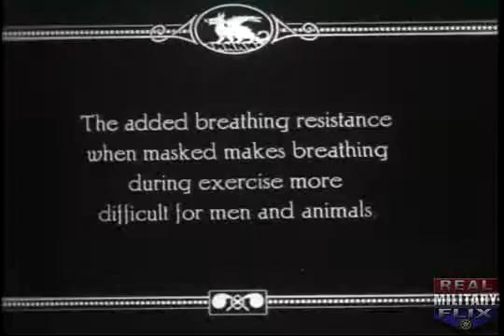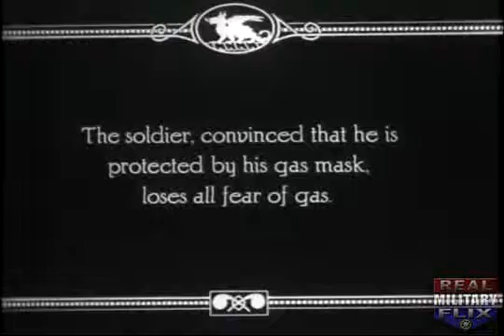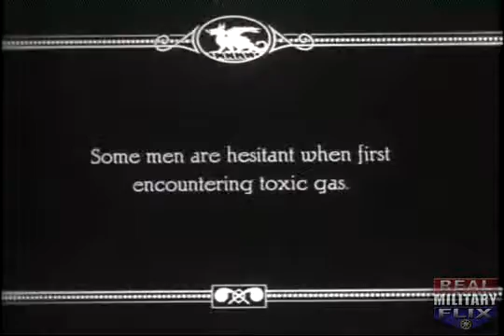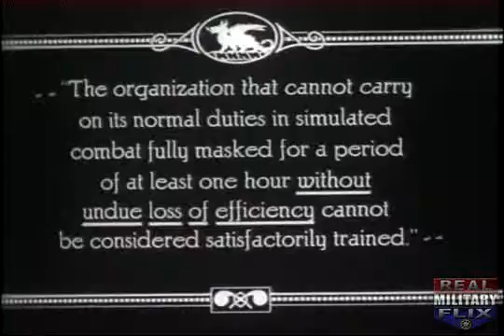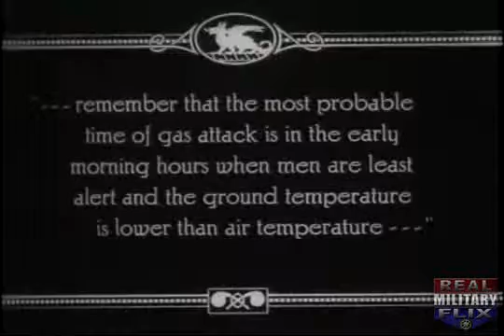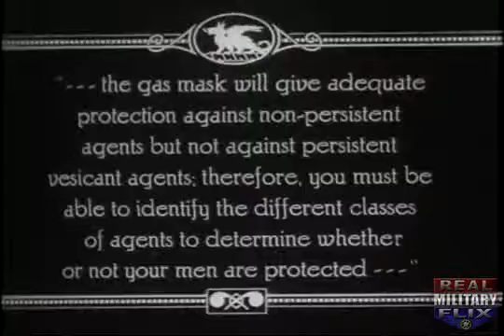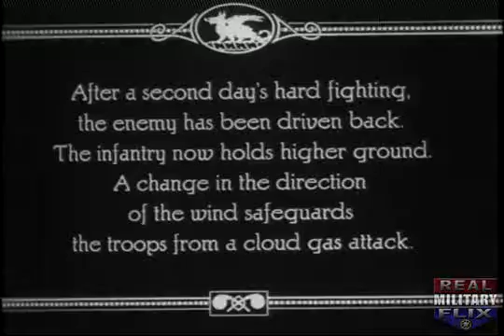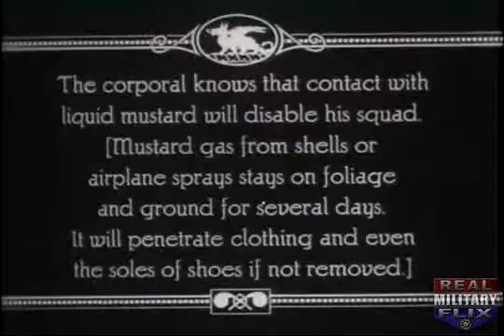Defense Against Chemical Warfare (Part 2)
A silent film that says a lot! This extraordinary post WWI silent film  shows how US Army Soldiers are equipped and trained for chemical  warfare. What is interesting from this film is to see how little the  equipment, training and procedures changed over the years from the time  this film was made until today. The film shows how a soldier dons and  clears his mask. It goes on to explain the organization of the chemical  units found in a typical US Infantry Division during the years between  WWI and WWII. Film footage from WWI shows the American Expeditionary  Force (AEF) in action on the gas clouded battlefields of the First World  War. 70, 752 American Soldiers were gas casualties during WWI. This  rare footage provides a detailed glimpse into the WWI chemical warfare  battlefield and how the troops protected themselves and their animals  from deadly mustard and chlorine gas attacks. YES, horses -- used to  pull artillery and heavy equipment -- had to have gas masks too!